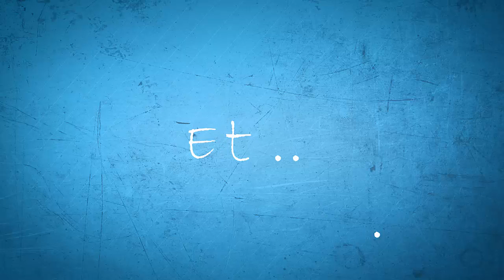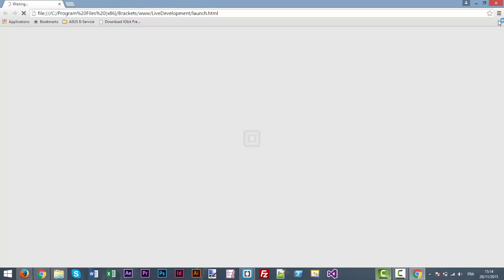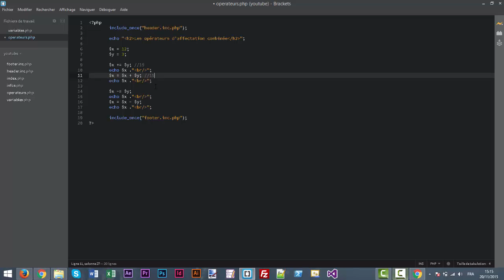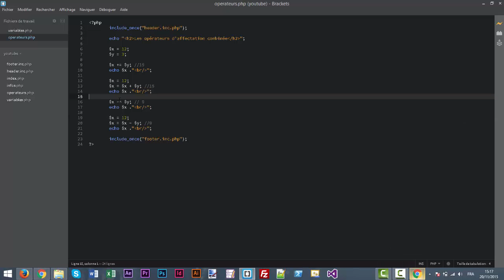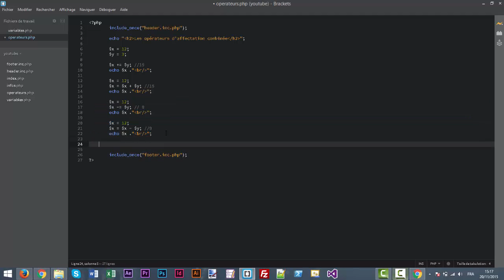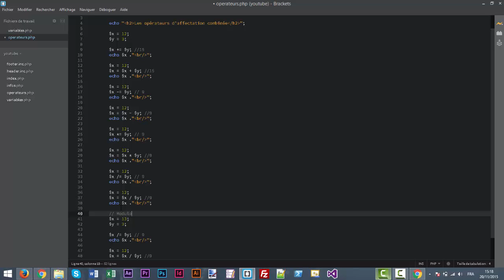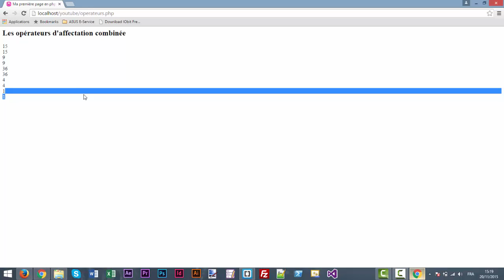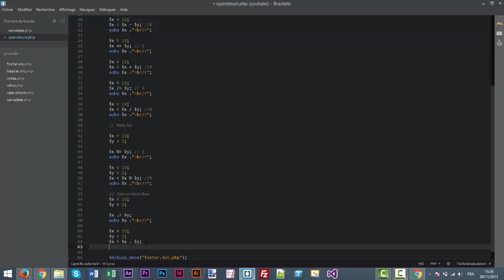05. Les opérateurs d'affectation combinée